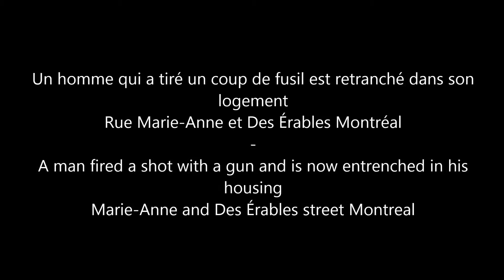MONTREAL POLICE SPVM - GI GROUP INTERVENTION in Plateau Mont-Royal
Le GI du SPVM sont appelés car un homme à tiré un coup de fusil et se terre dans son logement.
SPVM's GI have been called for a man that shoot with his gun.